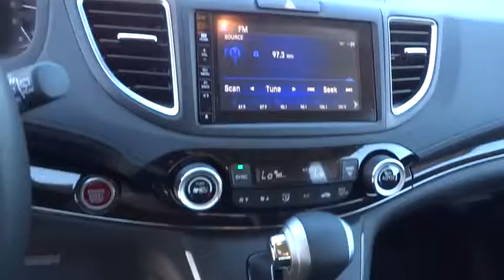2015 HONDA CR-V Redding, Eureka, Red Bluff, Northern California, Sacramento, CA 15H671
2015 HONDA CR-V